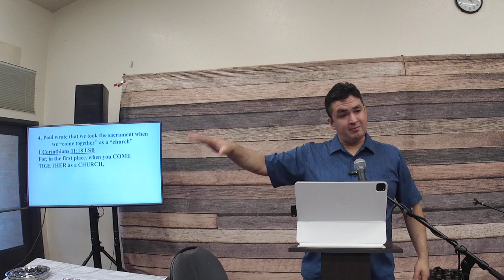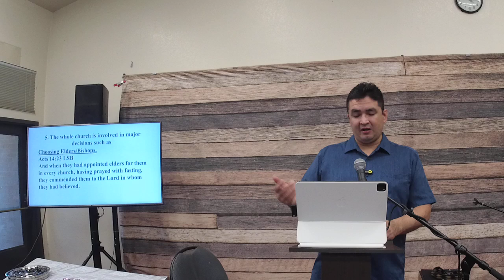"Becoming a Church Member" (Discipleship, Baptism, Sacraments, Member rights and responsibilities)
"Becoming a Church Member" (Discipleship, Baptism, Sacraments, Member rights and responsibilities).  This is my final Sunday School Class as a member of Acts Reformed Church.

"La Zona Teologica" where I post Bible studies in Spanish.

3528 E Temple Way,
West Covina, CA
91791